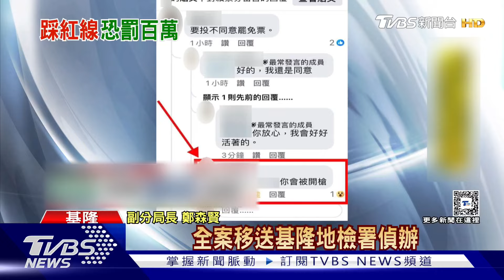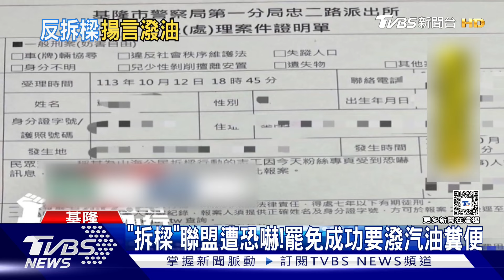罷樑違規頻傳!「恐嚇開槍」 民眾亮票大叫｜TVBS新聞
罷樑開票持續進行，不過投票違規事件頻傳，先是國民黨台北市議員鍾小平，公開對謝國樑喊加油，並呼籲投下不同意票。另外還有民眾公開亮票，大叫不聽勸阻。網路社群上還出現恐嚇狀況，另外還有民眾公開投票傾向，被其他網友威脅開槍，甚至連拆樑聯盟也被恐嚇潑汽油。